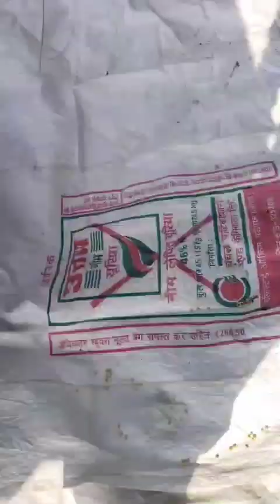सोयाबीन में यह मशीन किस प्रकार चलती है गीले और सुखे मॉल में सभी जानकारी एक साथ ll New thresar